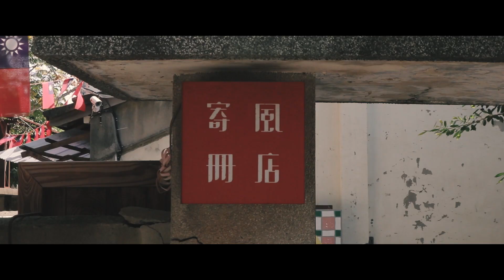VLOG#6 台中清水_來個快速回憶吧!! // CM幾公分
歡迎點喜歡或分享~!!